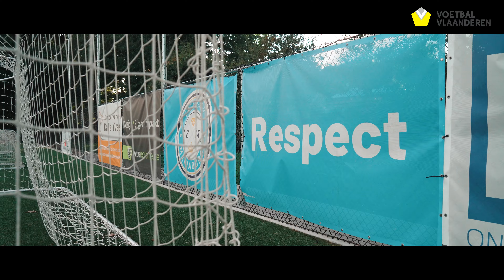Oekraïense spelertjes bij onze clubs